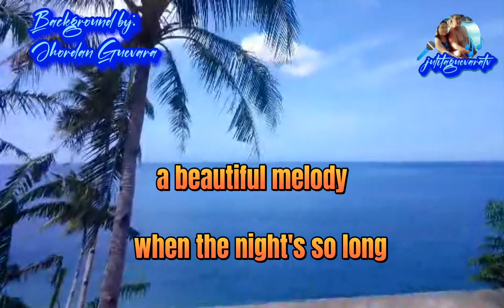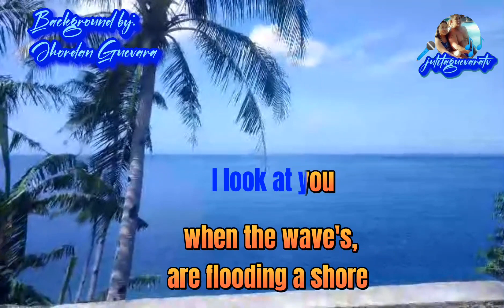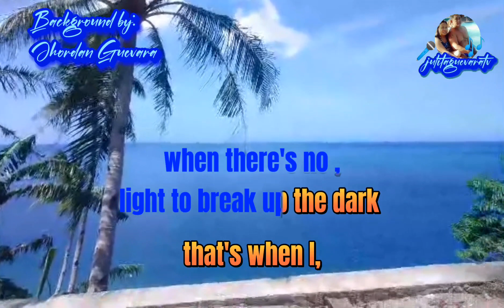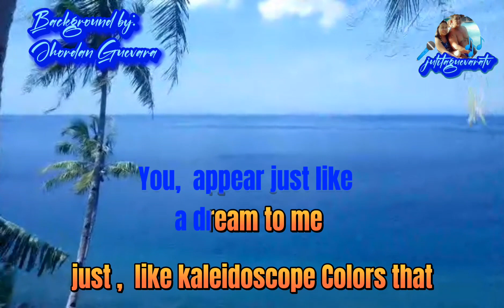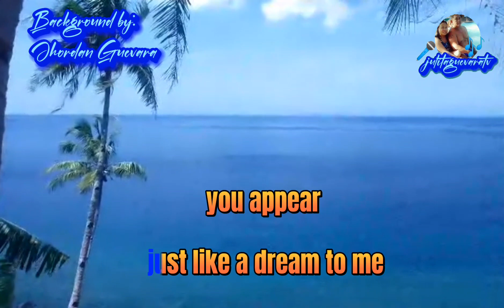When I Look At You (Miley Cyrus) Karaoke Version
karaoke. version everybody is welcome here just enjoy singing I would like to encourage someone in singing it's one of our stress reliever , develop your talent in singing.I inspired making this Karaoke songs,'cause singing is one of my hobby .Songs reminds our memories if it's happy or sad memories.Just relux your weekend Thanks everyone ❤️ for using my karaoke songs,pls.like & subscribe my channel ❤️❤️❤️